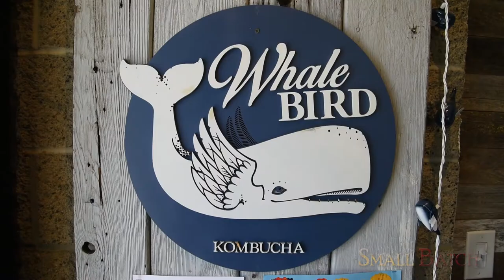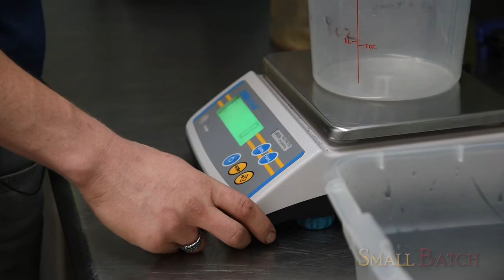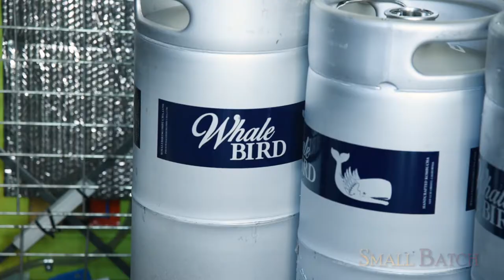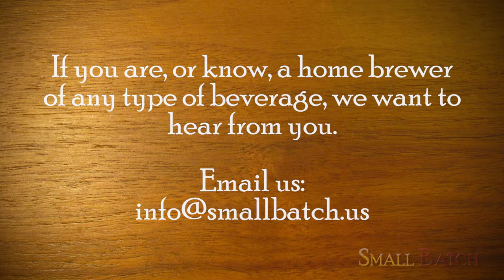Small Batch EP08 Whalebird Kombucha